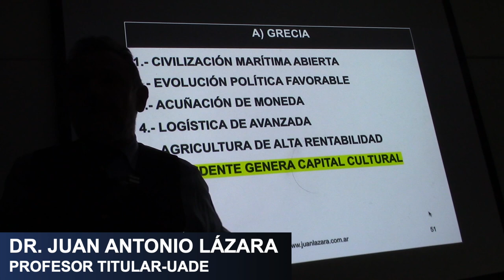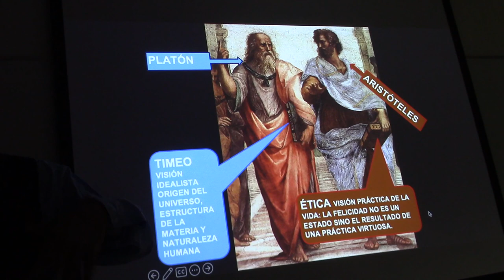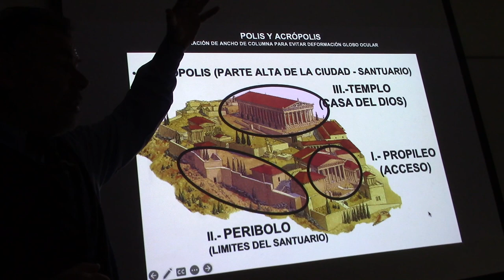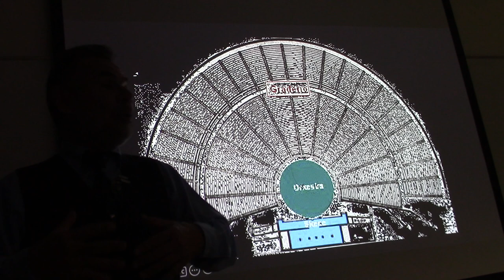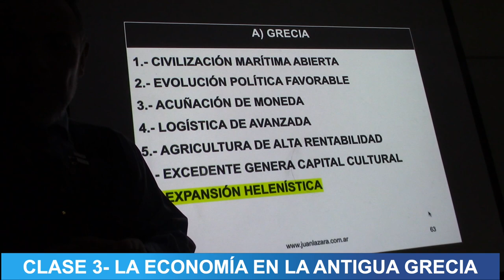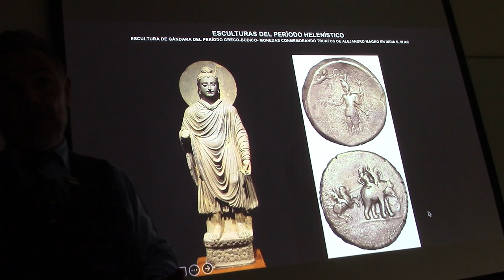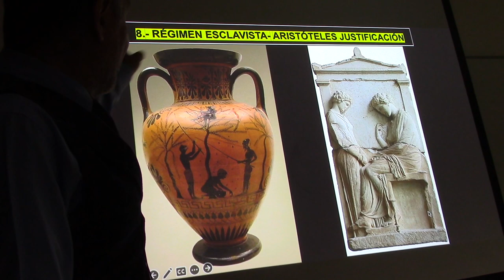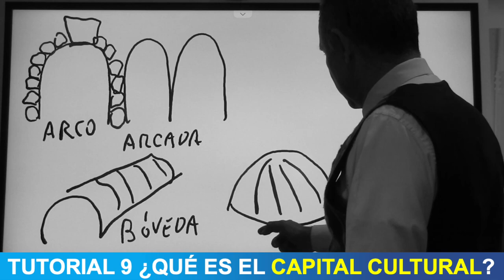09 ¿QUÉ ES EL CAPITAL CULTURAL? POR EL PROF JUAN LAZARA